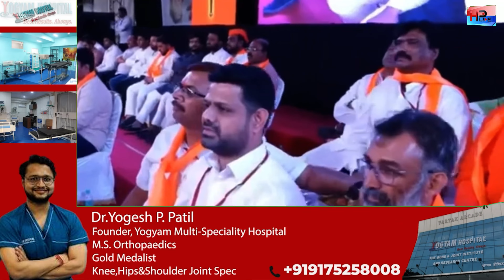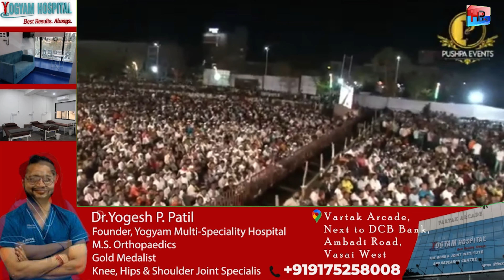खोके, गद्दार आणि कांदे; उद्धव ठाकरे यांचं अनकट भाषण | Uddhav Thackeray Malegaon Sabha Uncut Speech